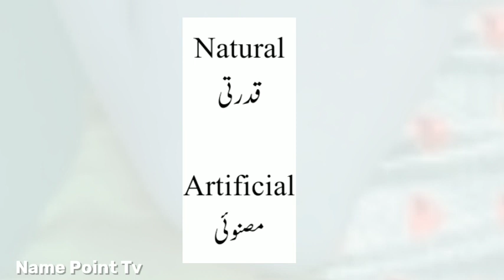Natural Ka Opposite | Natural Ka Opposite Kya Hota Hai | Natural Ka Opposite Word | Natural Ka Ulta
Natural Ka Opposite | Natural Ka Opposite Kya Hota Hai | Natural Ka Opposite Word | Natural Ka Ulta Shabd